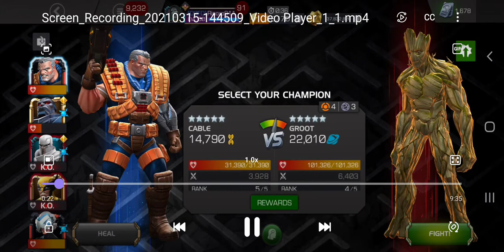Cable 100% Poison Resistance Explain. Cable Best Option for Biohazard?